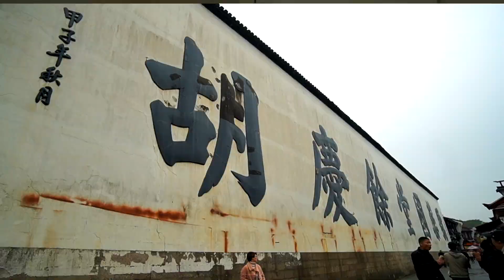Welcome to My Channel II STUDY ABROAD IN CHINA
Hi, my name is Karyn Tan. I'm an avid travel enthusiast aiming to inspire more young people to explore the world and extend their boundaries!
I plan to make more videos about studying abroad in China & later on, about South Korea!